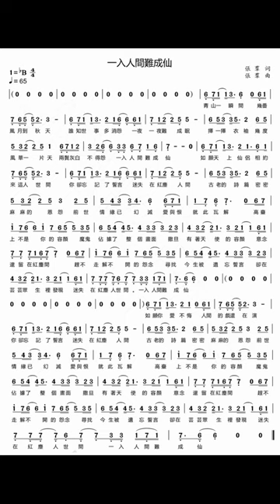一入人間難成仙 簡譜 歌詞 導音 伴奏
對人生的感觸、對人性的不解、一切的一切都真真實實的發生在我的周遭、母親的驟然離世、讓我看清了現實、會演是英雄、無奈現實就是如此、不想贅言、一切盡在不言中。